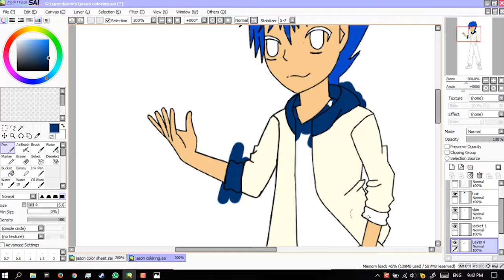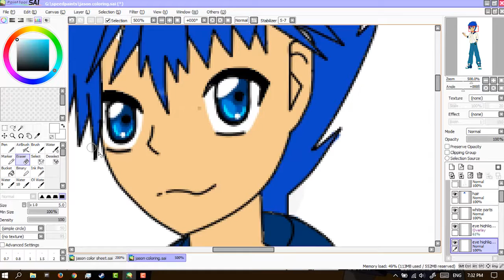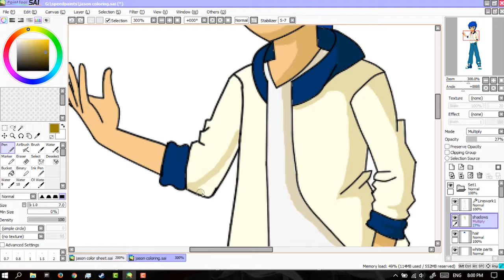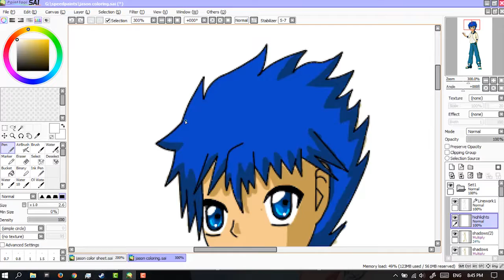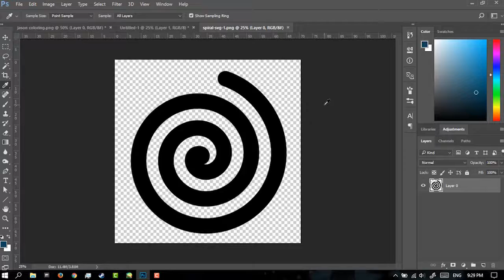Elemental Riders: jason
This is the head character from my own story called Elemental riders. for the thumbnails and such im still working for some designs, but i hope you guys like what i have now :)